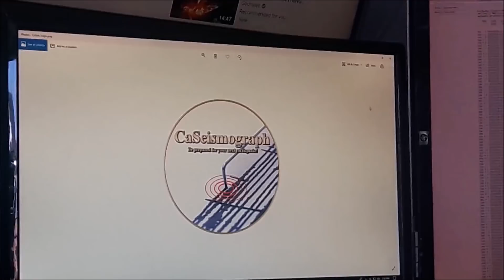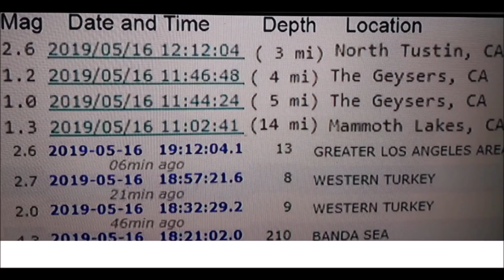2.6 EarthQuake Tustin California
A micro earthquake occurred at 12:12:04 PM (PDT) on Thursday, May 16, 2019.
The magnitude 2.6 event occurred 6 km (4 miles) ENE (73 degrees) of North Tustin, CA.
The hypocentral depth is 14 km ( 8 miles).